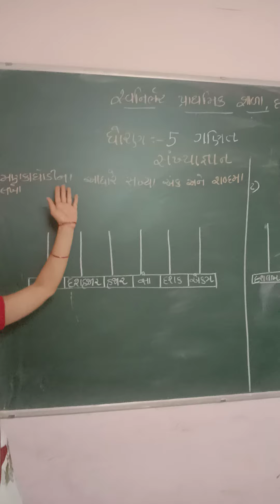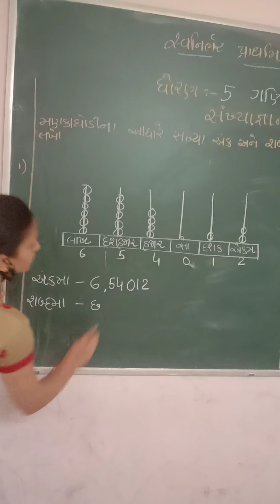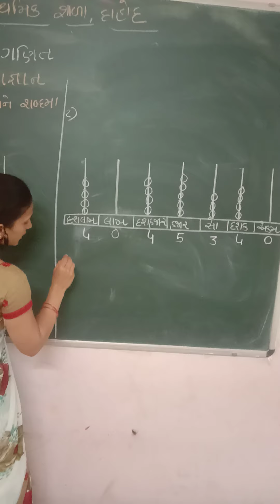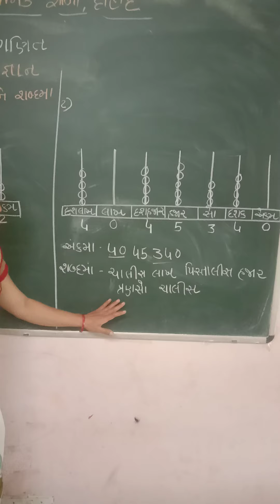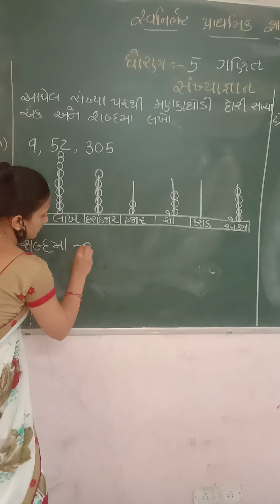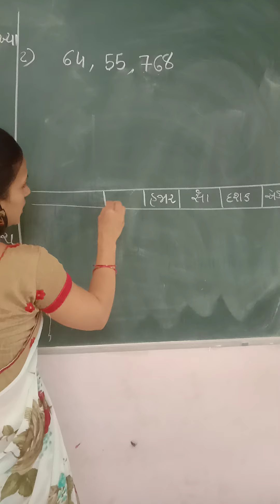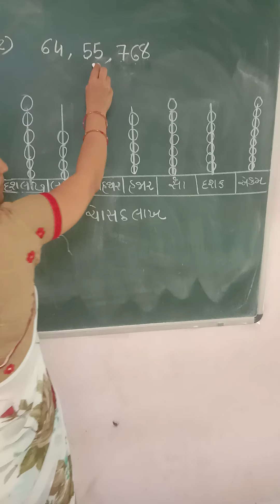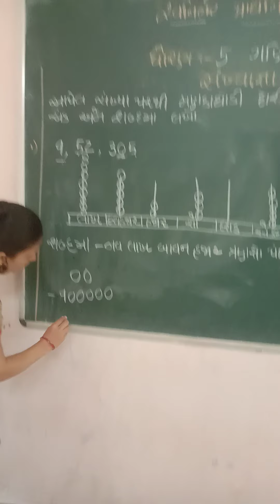std 5th maths date 22/6/21